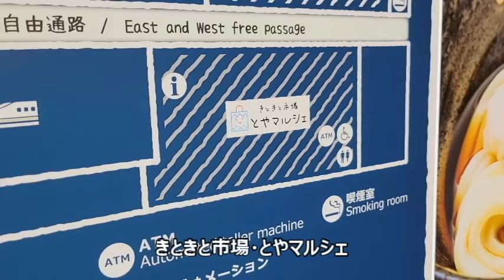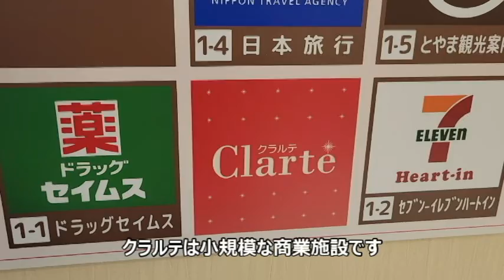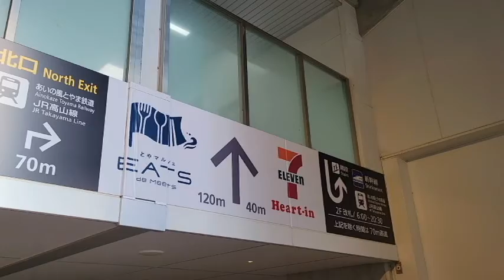【JR富山駅 北陸新幹線 あいの風とやま鉄道線 高山本線】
JR富山駅の動画です。
北陸新幹線および高山本線、あいの風とやま鉄道線が乗り入れています。